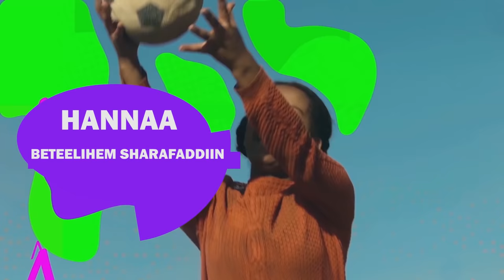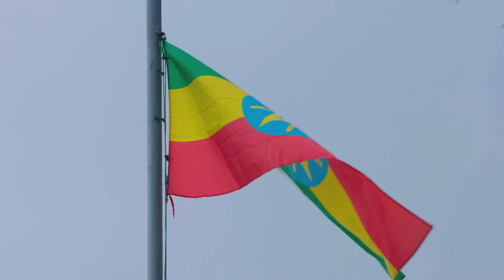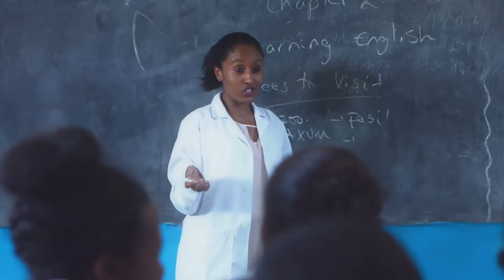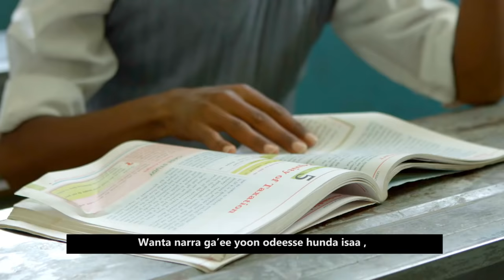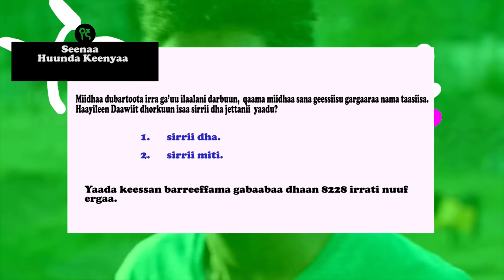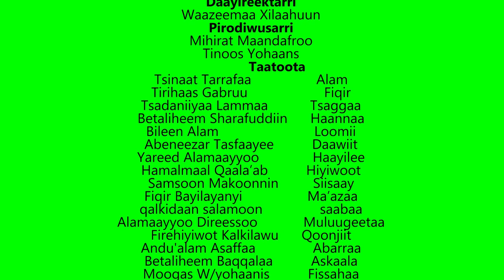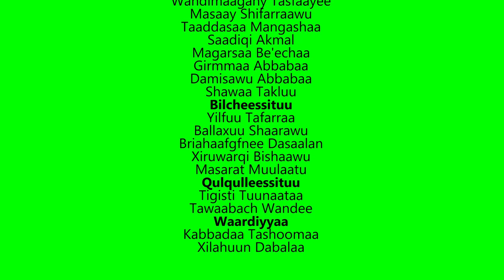Seenaa Huunda kenyaa | Booqoonaa 1, Kutaa 5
Guuttumma guututti hojjaa baandii irratti xiyyeeffattee kaatee yemmuu sodaan waltajjii irratti dalaguu ishee qabatu guddaa riffatte.

እንኳን ወደ የኛ  ዩ ቱዩብ  ገፃችን እንካን ደህና  መጣችሁ!

የ’የኛ’ ቤተሰብን ለመቀላቀል ገፃችንን  ሰብስክራይብ በማድረግ በየጊዜው ስለሚወጡ እና ከዚህም በፊት በነበሩን ሙዚቃዎችን፣ የቲቪ እና የሬዲዮ ፕሮግራሞችን ላይ አዲስ መረጃ ማግኘት ትችላላችሁ፡፡

እኛም በፕሮግራማችን ላይ ያላችሁን አስተያየት ከእናንተ መስማት እንፈልጋለን፡፡

ገፃችን ሁላችንም እኩል የምንሳተፍበት እና መልካም የሆኑ ሃሳቦችን የምናንሸራሸርበት ሆኖ እንዲቀጥል እነዚህን ቀላል መመሪያዎች እንከተል

• ስለየኛ ያላችሁን ሃሳብ ሳትቆጥቡ ሁሌም ቢሆን አካፍሉን፤
• ይህ መድረክ ሁላችንም በነፃነት የምንወያይበት እንዲሆን የምንፅፋቸው ነገሮች የሌሎችን ሃሳብ የሚያከብር መሆኑን አረጋግጡ፤
• በገፃችን ላይ የምታቀርቡትን ሃሳብ ወይም አስተያየት በደስታ እናስተናግዳለን! ነገር ግን ገፃችን ገንቢ ነገሮችን የምናገኝበት ሆኖ እንዲቀጥል ሰዎችን የሚያጥላላ፣ ጥቃትን የሚሰነዝር ወይም የስድብ ይዘት ያላቸውን አስተያየቶች በፍጥነት እናወርዳለን፤
• ልብ በሉ! ሃሳባችሁን በምታካፍሉበት ጊዜ ለብዙ ሰዎች የሚደርስ በመሆኑ ማንነታችሁን እና የግል መረጃዎቻችሁን የማይገልፅ መሆኑን አረጋግጡ፤
• የገፃችን ዋነኛው እሴት መከባበር ነውና በተሳትፏችሁ ሁሉ መከባበርን መሰረት ባደረገ መልኩ ይሁን፤
• ለሌሎች መልስ ከመስጠታችሁ በፊት የመልሳችሁ ይዘት የሌሎችን ስሜት የማይጎዳ ወይም በምንም አይነት ሁኔታ ስጋት ላይ የማይጥል መሆኑን አረጋግጡ፤
• በ’የኛ’ ማህበራዊ ገፅ ላይ የየኛ ያልሆኑ የምርት ወይም የአገልግሎት ማስታወቂያዎችን አንደግፍም፤ በሚገኙበትም ጊዜ በፍጥነት እናወርዳለን፡፡

የ’የኛ’  ዩ ቱዩብ  ገፅ ሁላችንም በነፃነት የምንወያይበት የማህበራዊ ድህረገፅ ለማድረግ እንዚህን መርሆች የሚጥሱ ነገሮቸ ካሉ ወዲያውኑ እናወርዳቸዋለን! እናንተም ከየኛ ጋር ስለሆናችሁ በቅድሚያ ልናመሰግናችሁ እንወዳለን፡፡

YEGNA IS FOR ALL OF US!!

Dear viewers,

We are excited to hear what you think about 'Yegna.' We want this to be a welcoming space for you , so feel free to express yourself.  For this space to remain welcoming and open to all we need your help to keep it that way. This is your community. Feel free to speak up and tell us what you think or report anything wrong or inappropriate you see on this platform.

We can all keep 'Yegna' youtube page positive in the following ways:

- Help defend others. If you feel that users are being treated badly or others are being mean spirited. Report harassment and bullying of others. This is the best way to show that bad behavior will not be tolerated so offenders can be banned.
- Respect others by not using bad, rude or offensive language. Sexually explicit, obscene or offensive language is not allowed and spam and advertising will be removed immediately.

Keep yourself safe. Do not give out your personal information. Never tell people:
- your real name (make up a nickname)
- your age,
- your address,
- the name of your school,
- any financial information or passwords.

Avoid meeting up with people you meet online. but if you do meet up make sure that you have an adult or your parent or guardian with you. If you are under 18 years old please make sure to get permission from your parent or guardian to visit 'Yegna' YouTube so you can visit under an adult’s supervision.